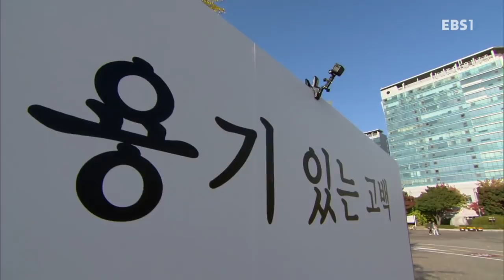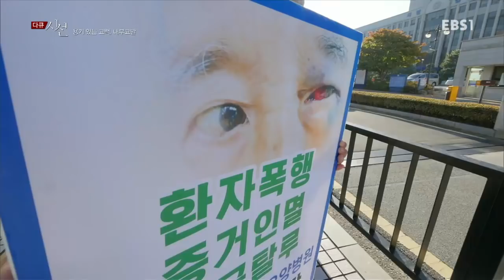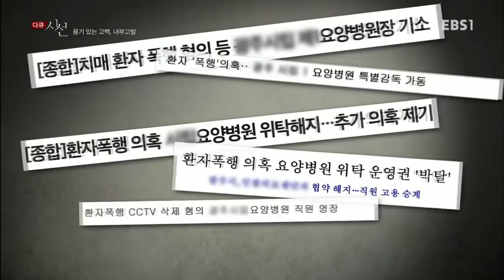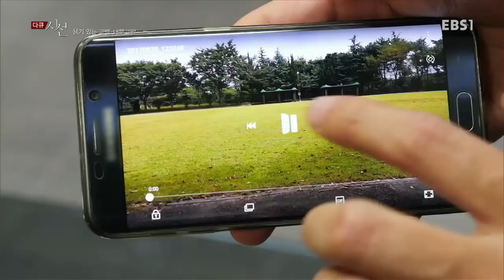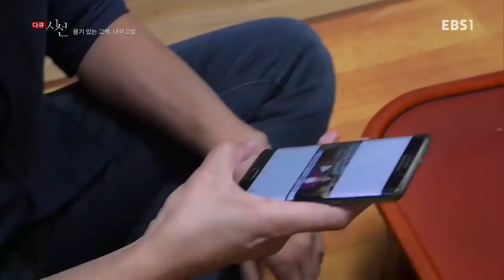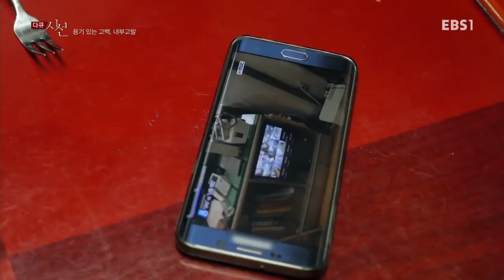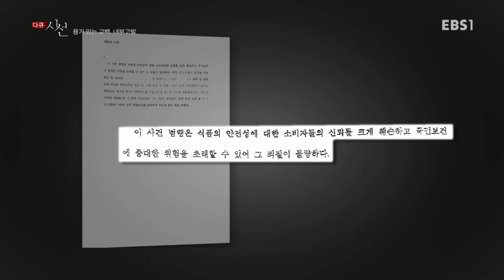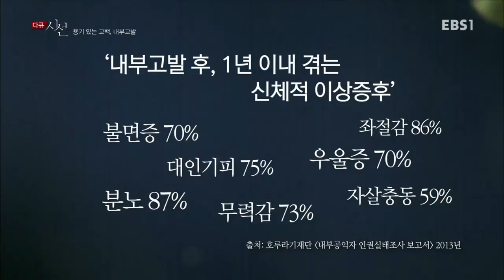다큐 시선 - 용기 있는 고백, 내부고발_#001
용기 있는 고백, 내부고발,